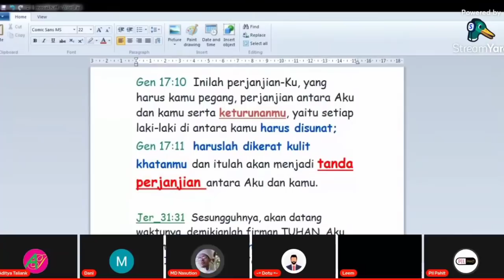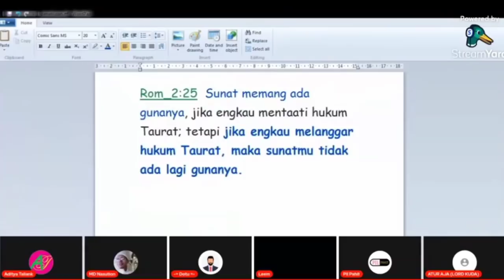ustad: Gak perlu beragama klo gak diajarin cbok